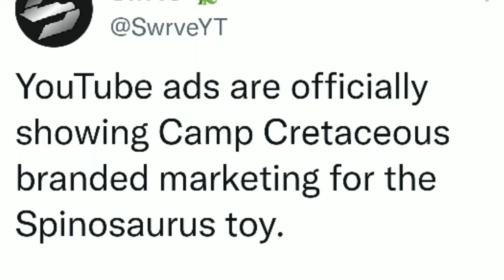CONFIRMADO!! el SPINOSAURUS aparecera en la 4ta Temp de Camp Cretaceous?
✓Comenta
✓Comparte

Hasta el proximo video DinoAmigos :D